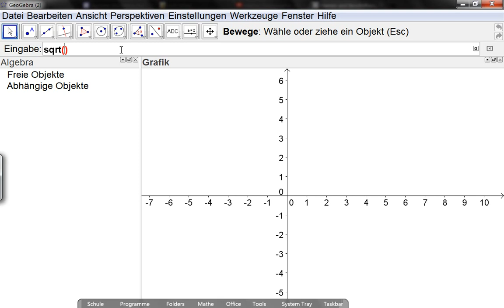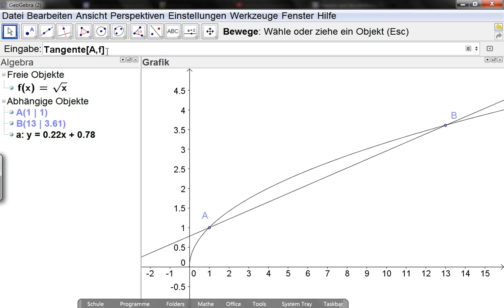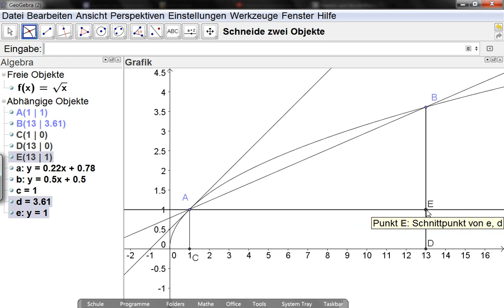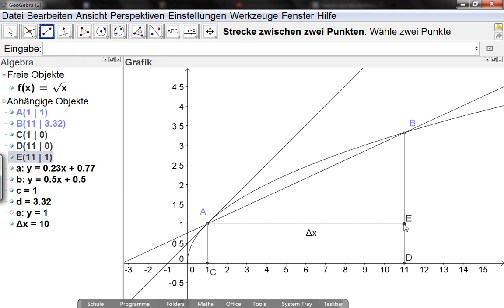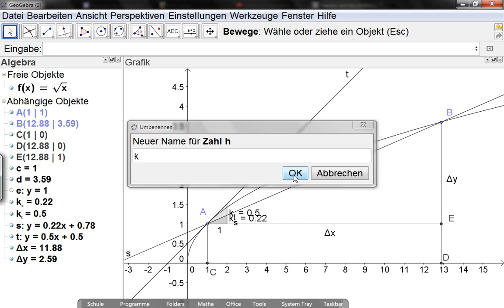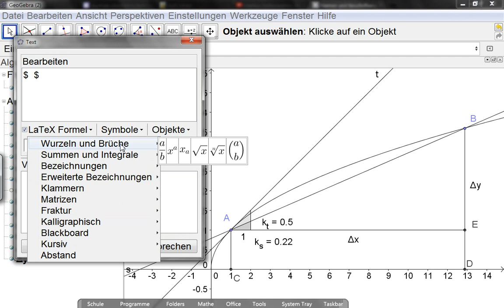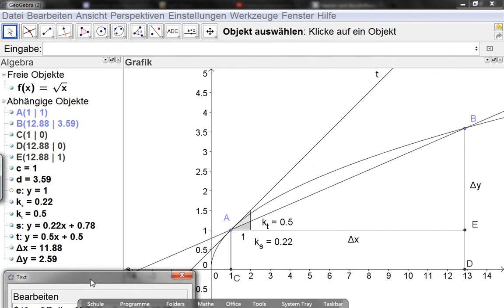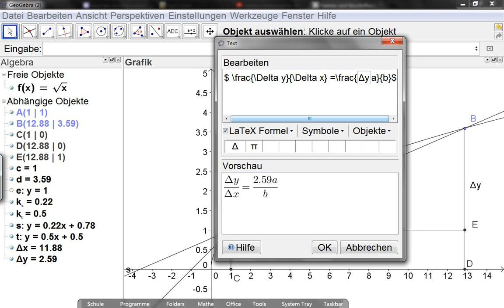GGB-Differentialquotient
In diesem Video geht es um die Darstellung des Differentialquotienten mithilfe von GeoGebra